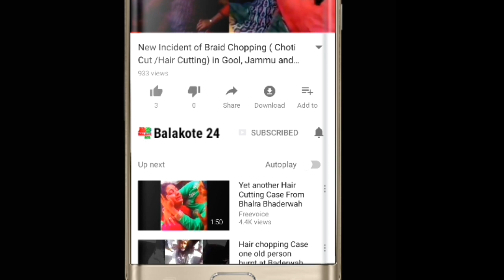Braid Chopping in Fateh Kadal Baba Demb Srinagar, Kashmir| Mother's Interview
About JK Top News

“JK Top News” is committed to provide you the authentic content, news, events, updates and day to day happenings.

The local news with real facts from the local areas of all the 20 districts of Jammu and Kashmir UT including Jammu region: Kathua, Jammu, Samba, Udhampur, Reasi, Rajouri Poonch, Doda, Ramban, Kishtwar then Kashmir Valley region: Anantnag, Kulgam, Pulwama, Shopian, Budgam, Srinagar, Ganderbal, Bandipora, Baramulla, Kupwara and 2 districts of Ladakh Union Territory: Kargil and Leh.

Be a part of our team to bring change in your area. Send your local news to us on WhatsApp  and be our Reporter.

Our current team consists of reporters from Balakote, Mendhar, Surankote, Poonch, Manjakote, Thanamandi, Rajouri, Jammu and Srinagar.

The part of content from third parties used in this video is for news reporting and information purposes only.

Team